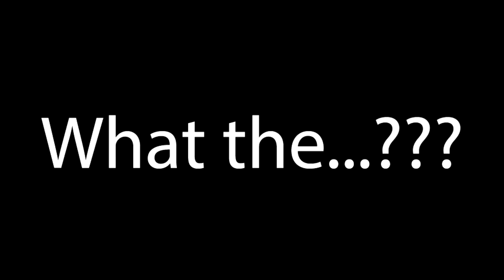Adaca half life clone, Curiosity's anniversary, AI restoration (August 15th 22 1 of 3 Ep 215)